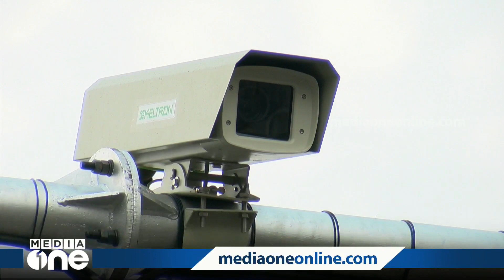എ.ഐ ക്യാമറ: ക്വാളിറ്റി ചെക്ക് നടത്തിയിരുന്നോ എന്നതിൽ ഗതാഗത വകുപ്പിനും സംശയം